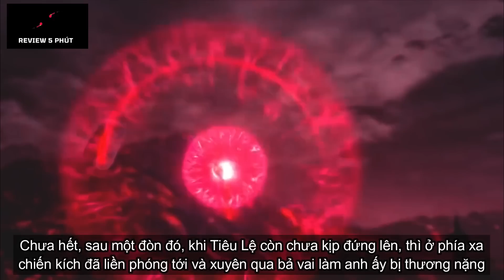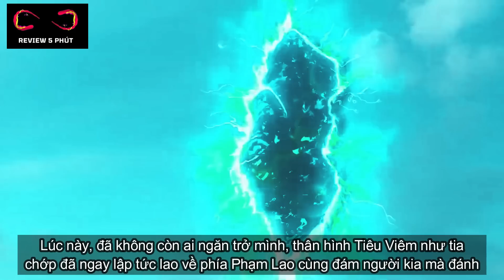Đấu Phá Thương Khung Phần 5 Tập 43 - Thuyết Minh Full HD | Battle Through the Heavens Ep 43